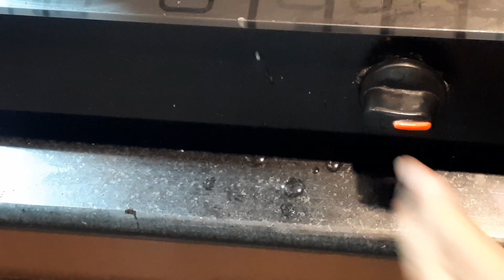BAHUT DINO BAD BANAYA SPECIAL DINNER || UNDER 15 MINUTES PANEER KI RECIPE | NO BAKE CAKE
cream cheesecake without gelatine
Hi , this is Punam, welocome to my channel ''your life my life''.

Here are many dishes which everyone think are very hard to prepare. I will show you how to prepare those with minimal ingredients and simple homely way but still you will get the authentic taste. Here I will show you traditional delicacies to fusion dishes from western  to Indian. I found my passion in interiors and organizing stuff that we deal with on daily basis. with this new stint with YouTube vlogging. I'm going to share with you some of the very simple yet interesting ideas to organize in general. Have fun !